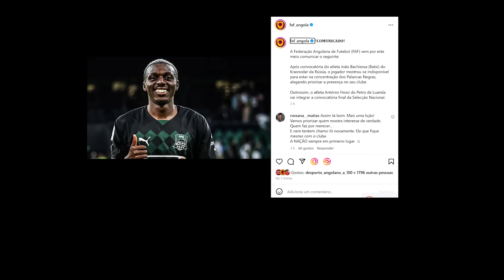CONVOCATÓRIA DE ANGOLA | GHANA & SUDAN [CAN MARROCO 2025]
ANÁLISE DA CONVOCATÓRIA DE ANGOLA | GHANA & SUDAN [CAN MARROCO 2025]

Se você gosta deste canal e quer ajudar-nos a crescer e a melhorar os conteúdos.
Você pode nos ajudar com uma doação, o quão possível for. Se estiver em Angola.
Banco BCI (Proprietário: Dorivaldo Isaac)
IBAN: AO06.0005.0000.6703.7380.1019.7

📸Edição

 / amilton_bool1